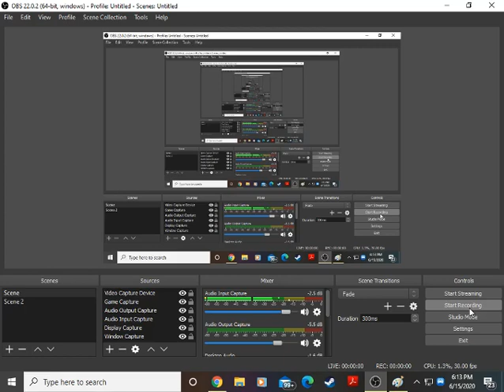Family Feud 2000 PC Game #55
Time to play another game of Family Feud 2000 edition with Old Meathead Louie Anderson. Will we get another $20,000 win?